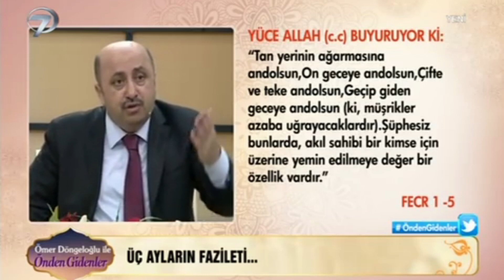Tesbihatın Mahiyeti Nedir? | Ömer Döngeloğlu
Tesbihatın Mahiyeti Nedir?